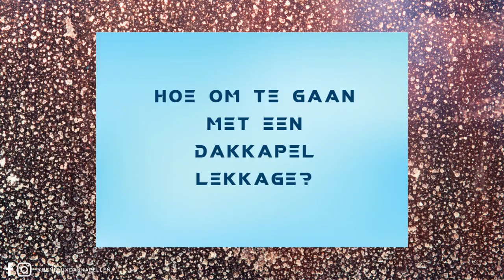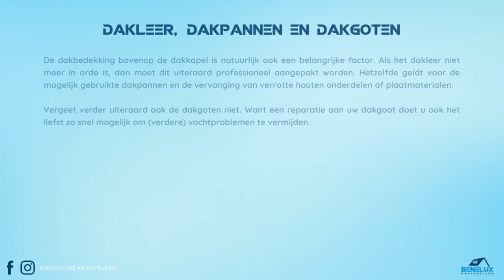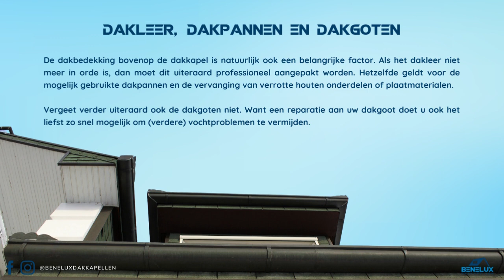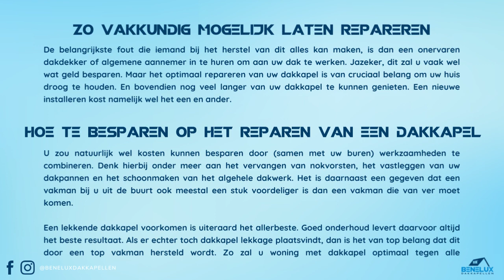Hoe om te gaan met een dakkapel lekkage?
Sommige dakkapellen worden van goedkopere of minder duurzame materialen dan de rest van het dak gemaakt. De meeste dakkapel lekken treden op als het gootstuk verslechtert en hierdoor de verbinding tussen de twee daken verzwakt wordt. Dit is iets wat tot lekkage kan leiden die schimmel, vlekken en schade aan de muren van uw woning kunnen veroorzaken.

Het uitvoeren van een dakkapel reparatie vereist wel wat tijd en uiteraard het juiste gereedschap. Maar zo’n reparatie is aanzienlijk goedkoper dan het vervangen van een binnenmuur die door het lek beschadigd is. Hoe om te gaan met een dakkapel lekkage is daarom een belangrijke vraag, want u wilt natuurlijk dat dit vakkundig opgelost wordt. En op een wijze dat het probleem niet terugkeert!